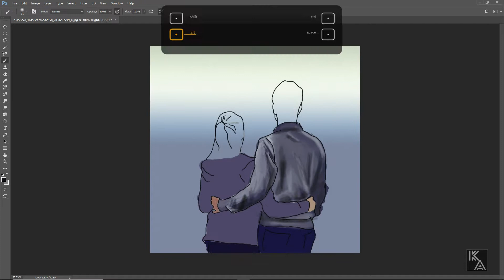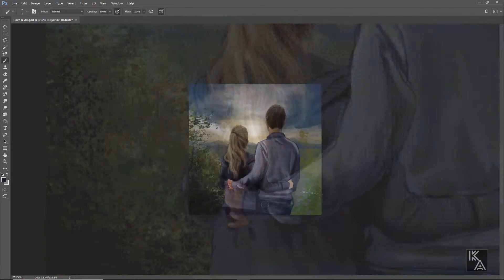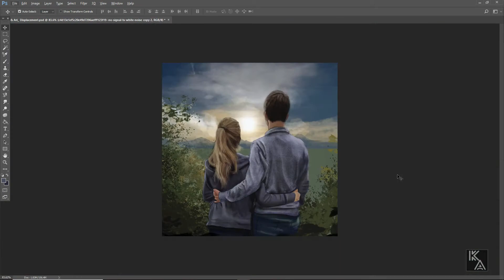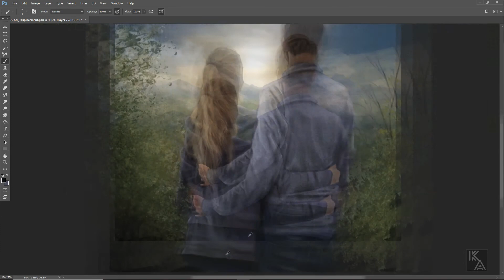David & Ari Portrait - Painting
●Song - Delectatio - Early Rising

∇ Follow Delectatio